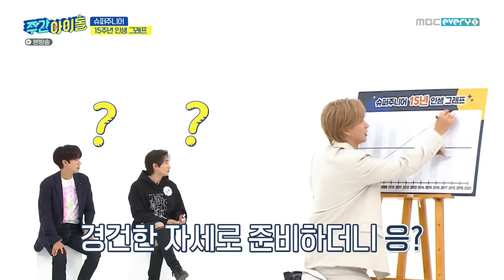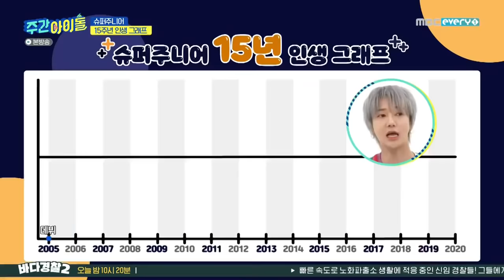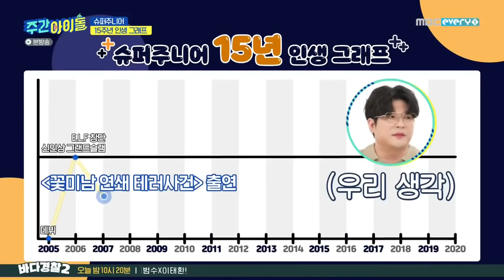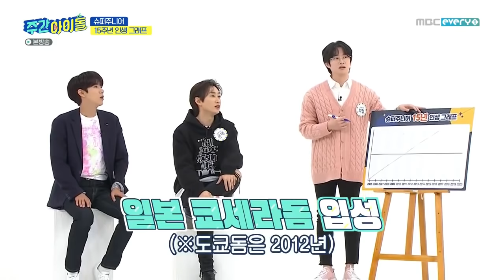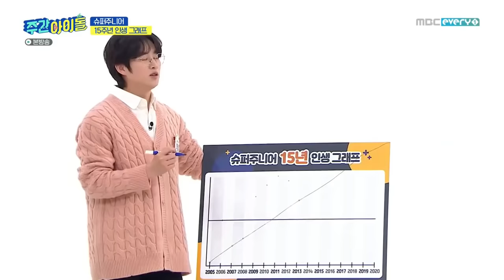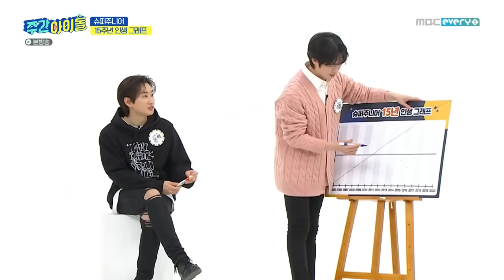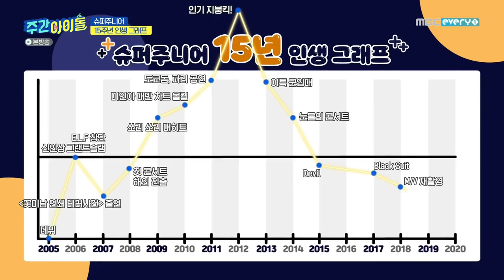[ENG/INDO SUB] Weekly Idol 489 Super Junior (Part 1) Full Episode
Engsub by Kocowa, Thanks for Subber 💖
Indonesian Sub (auto trans) + ReSync by Deobi Deobi